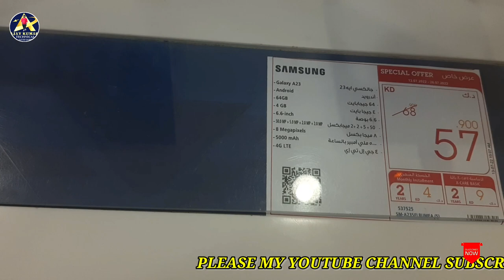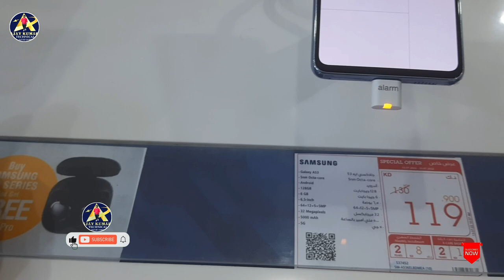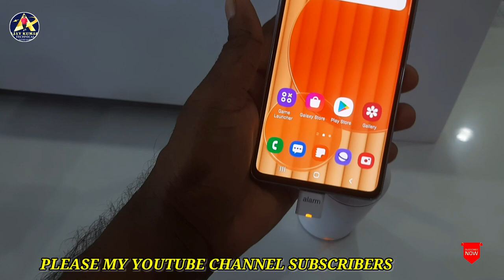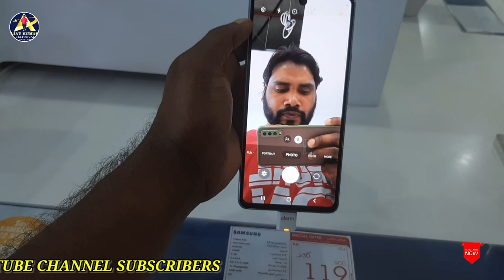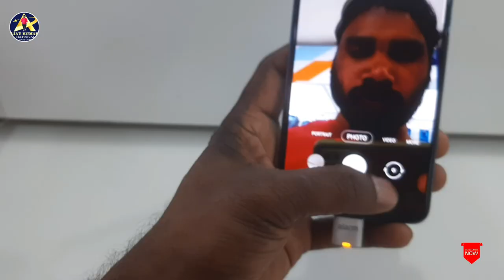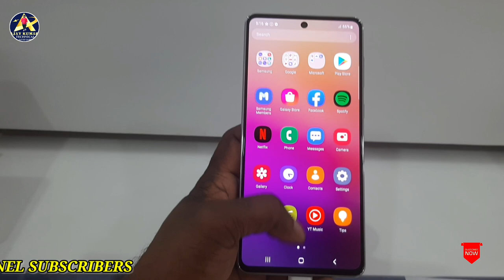కువైట్ మొబైల్ షోరూం Samsung galaxy A33 Vs A53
Ajaykumartechnical kuwaitcityvideo samsunggalaxyA53 కువైట్ మొబైల్ షోరూం Samsung galaxy A33 Vs A53 Review

Kuwait city Qurain Black 2 jamiya number 2 xcite alghanim